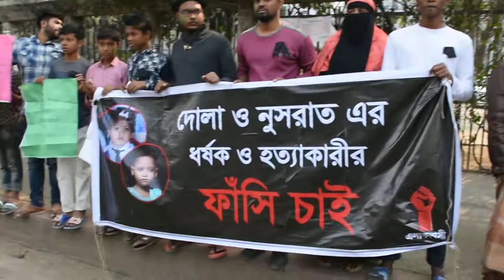দোলা ও নুসরাতে’র ধর্ষক ও হত্যাকারীদের ফাঁসি চেয়ে মানববন্ধন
০৮ জানুয়ারি জাতীয় প্রেসক্লাবের সামনে একটি মানববন্ধনে ‘দোলা ও নুসরাতে’র ধর্ষক ও হত্যাকারীদের ফাঁসি চেয়ে মানববন্ধন করেছে এলাকাবাসী।